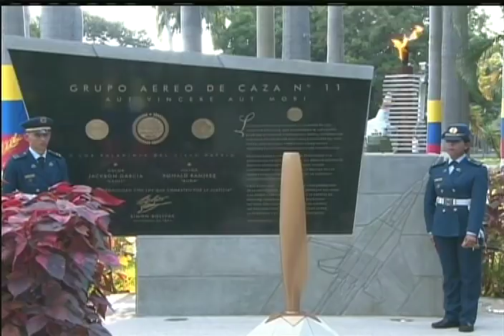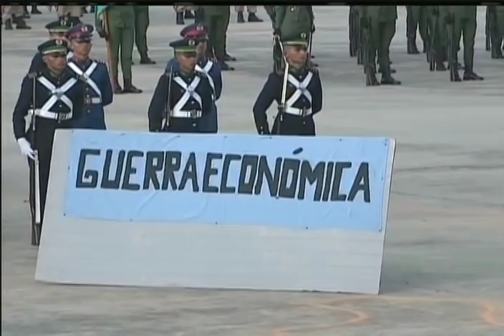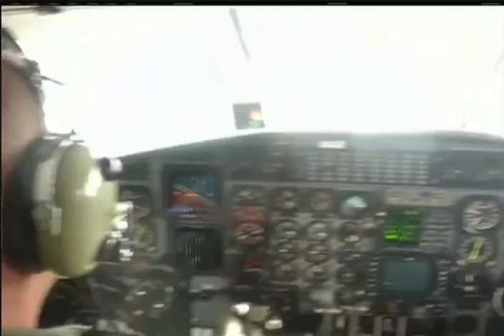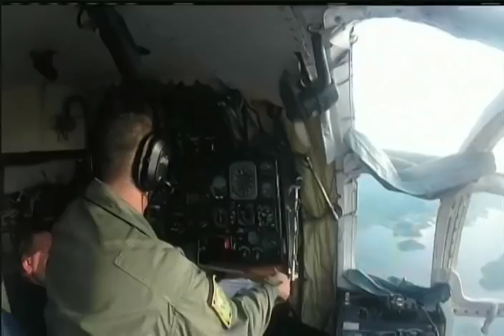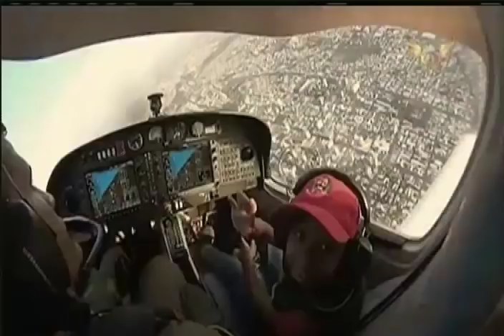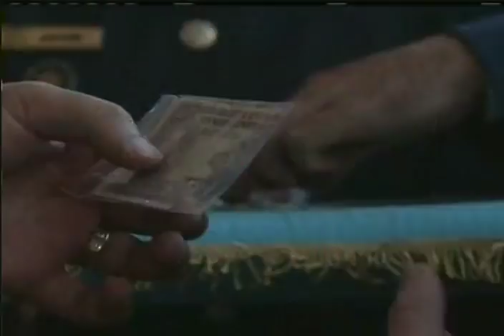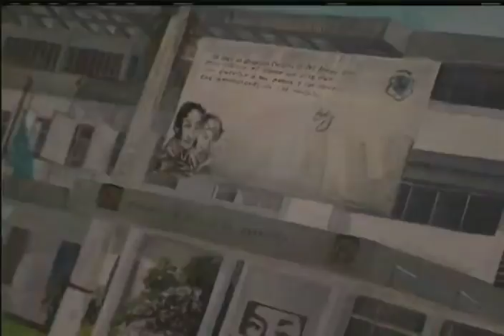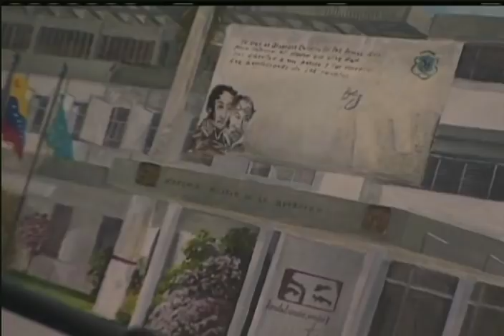Acto completo por 97 años de la Aviación Militar Bolivariana y 25 años del 27 de Noviembre de 1992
Con el Presidente de Venezuela,  Nicolás Maduro Moros.